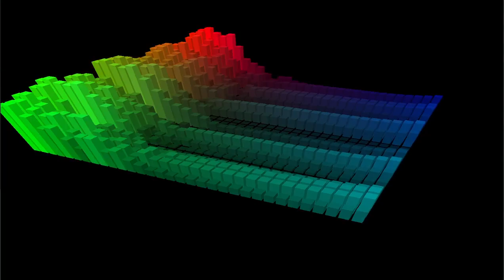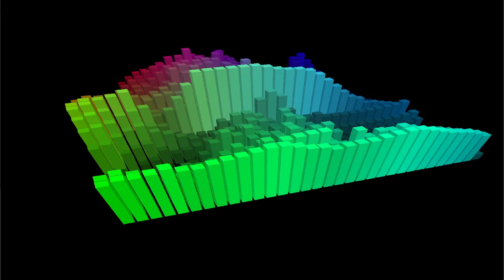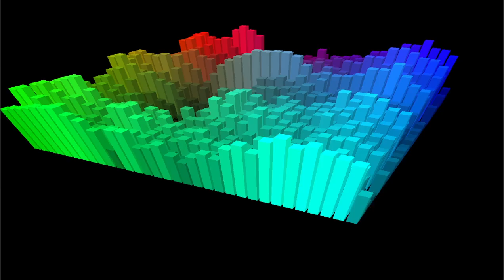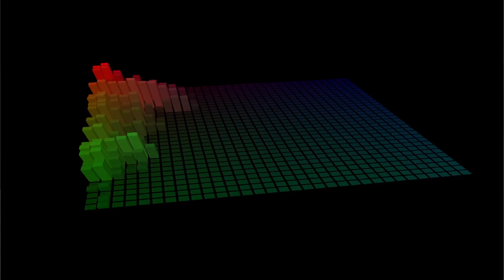Gleb Antagon (2015mix) (promodj.com)